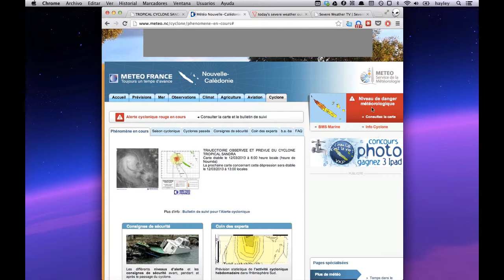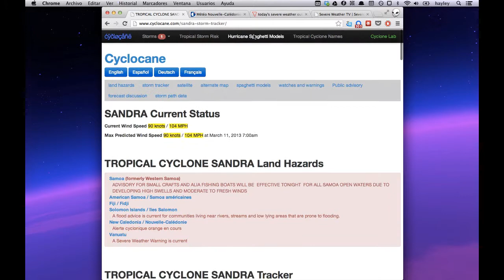Mar 11 - Cyclone Sandra, parts of New Caledonia under red alert